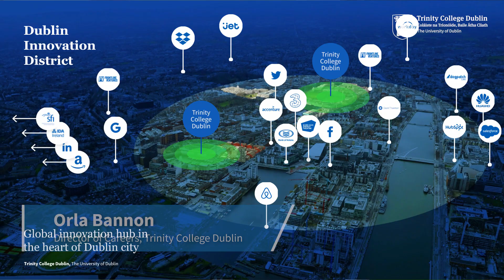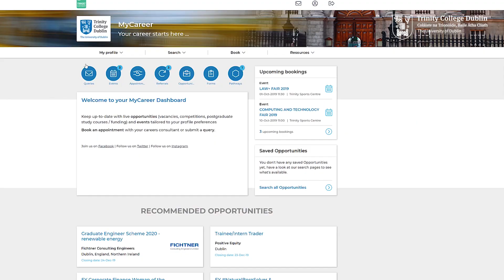Trinity Careers Service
The Trinity Careers Service supports you to explore and plan
for your career ambitions. We can help you to identify and
articulate how your learning experiences, both in the
classroom (through your programme) and outside (through
your co- and extra-curricular activities), contribute to your
career readiness and your intellectual and personal
development giving you the ability to contribute to the
workplace of the future.

Don’t hesitate to give us a call or drop into our offices with
any questions you might have.

Speaker:
Orla Bannon. Director of Careers at Trinity College Dublin